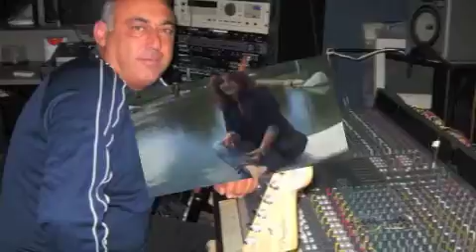shat em sirum ko achkere -instrumental-allinstruments by hakop galadjian